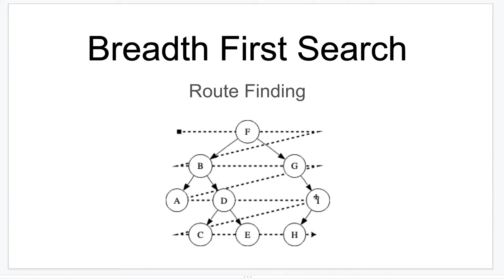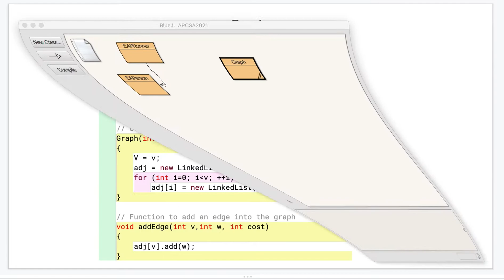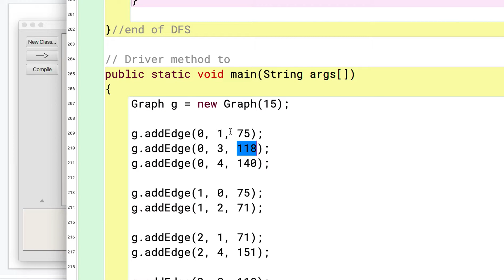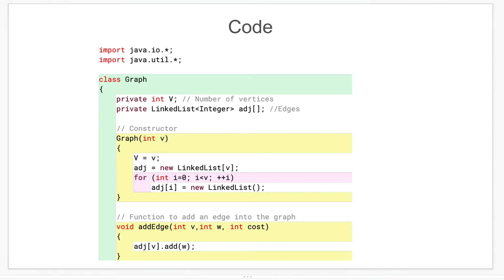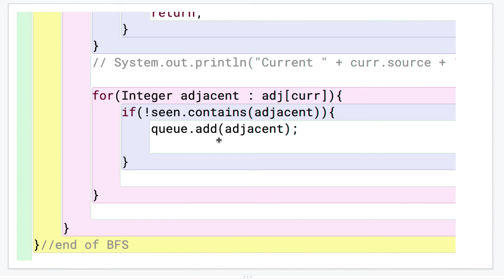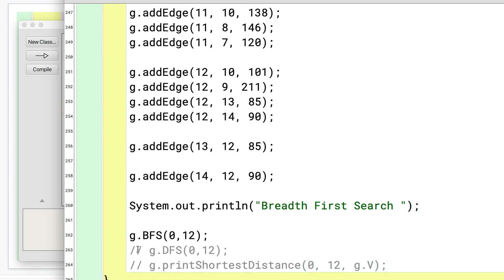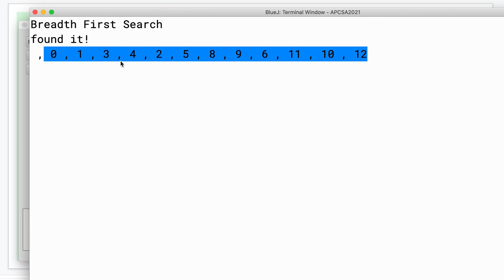BFS Search Algorithm - Route Finding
The Breadth First Search Algorithm is explained in this tutorial. We use route finding as our practical application. In a future video I'll demonstrate how to take this a step further and find the shortest path using BFS.